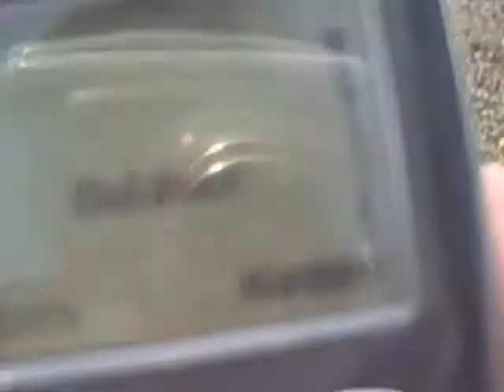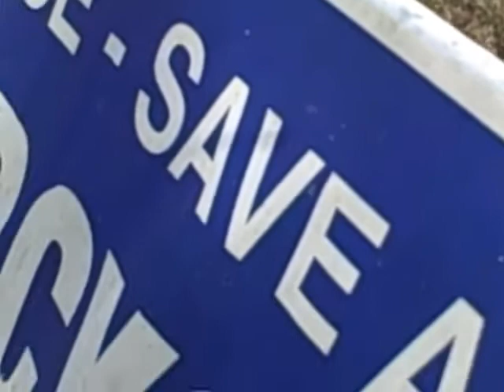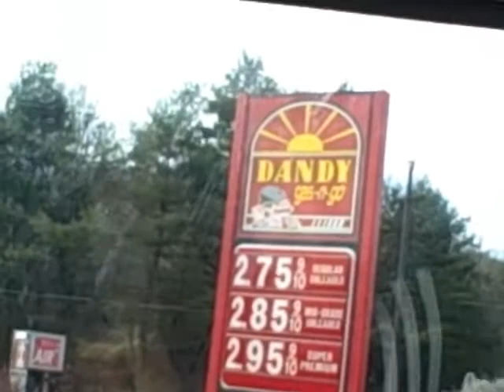PA Rt's 118 & 42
Tried getting some reception out there.